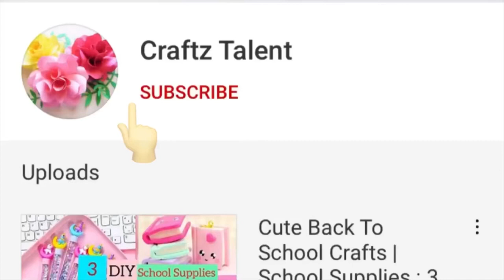DIY 3 Ring Binder Mini Notebook / diy binder rings / how to make mini journal notebook / Paper craft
DIY 3 Ring Binder Mini Notebook / how to make mini journal notebook / Paper craft / art and craft / how to make binder rings at home

Easy paper craft ideas / paper crafts / paper DIY / School Crafts / Paper tricks

paper crafts, paper craft ideas, easy craft ideas, paper tricks, magic drawing board, whiteboard, stickers, sticky notes

DIY,
Origami,
Homemade,
Handmade,
Wall hanging,
Wall decoration ideas,
Wallmate,
Craft paper,
Without,
No glue,
Mini notebook,
Craft of paper,
Homemade gift,
Kawaii,
Craft Malayalam,
Craft hindi,
Craft in tamil,
Craft tamil,

Diy BTS School supplies | How to make BTS school supplies | Home made | BTS | tiktok Compilation